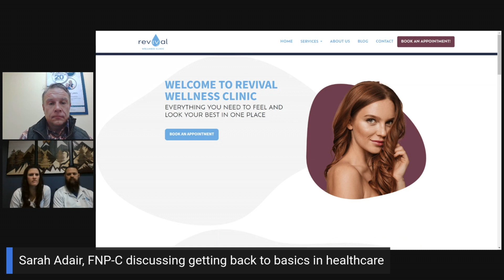EP 406: Sarah Adair Leaving Traditional Healthcare and Getting Back to Basics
On this Episode 406 of Health Solutions, Shawn Needham R. Ph. talks with Sarah and Dustin Adair about leaving traditional healthcare and getting back to basics. Sarah and Dustin own Revival Wellness in Northern Idaho and Sarah is a nurse who left traditional healthcare in Colorado.

Sarah is a board-certified Family Nurse Practitioner (FNP-C) who has worked in healthcare for over a decade. Her background includes emergency medicine at a Level One Trauma Center as a Registered Nurse. While there, she obtained her Masters of Science in Nursing and graduated Cum Laude from the University of Colorado College of Nursing at Anschutz in 2017.

00:00 - Start
00:59 - Sarah Intro
02:22 - Diabetes
04:14 - Parents Modeling Healthy Habits
06:03 - About Sarah’s Clinic
07:11 - Obesity
09:32 - Exercise
12:55 - Sarah’s #1 Diet Tip
14:39 - Red Meat
16:37 - Eggs
17:42 - Most Popular IV
18:53 - Testosterone for Women
22:00 - Keeping People Sick
25:06 - Sexual Health
26:12 - Issues with Traditional Medical System
30:02 - Closing Comments

Follow our NEW FB Podcast Page!
Google Podcasts ~ search Health Solutions with Shawn & Janet